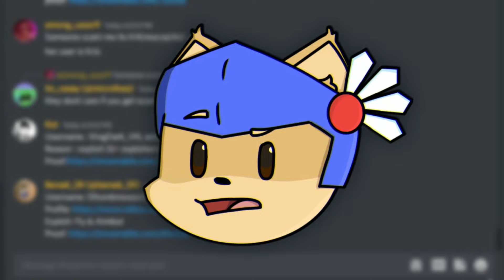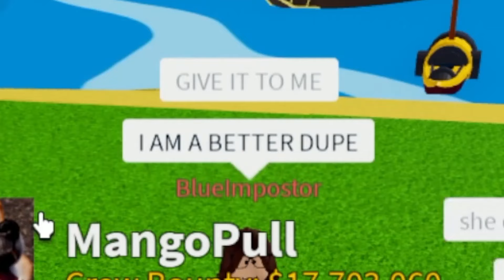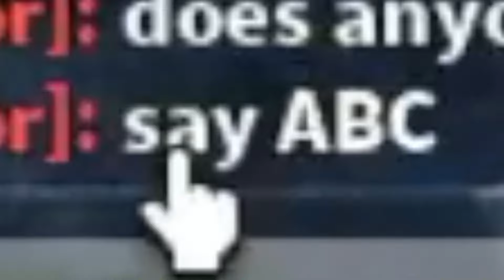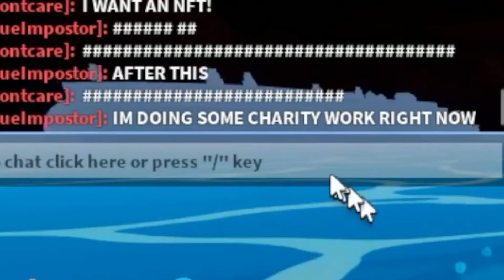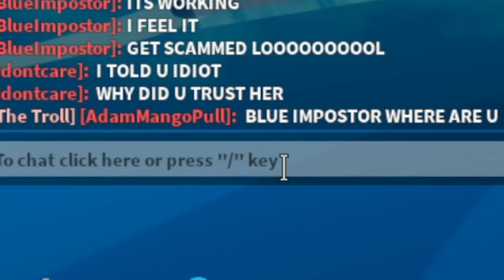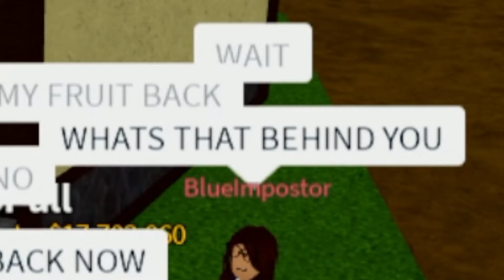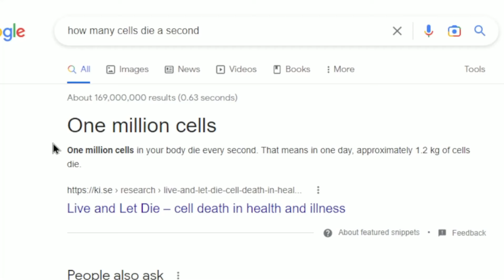BANNING SCAMMERS In Roblox Blox Fruits...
I BANNED SCAMMERS In Roblox Blox Fruits!
In todays video, I went undercover as a noob and looked for scammers. If they didn't scam me, I gave them a FREE PERMANENT FRUIT. If they did scam me, I BANNED THEM from the game! They tried to scam fruits such as leopard fruit, dough fruit, buddha fruit, and much more!